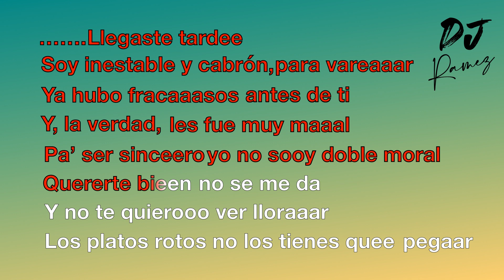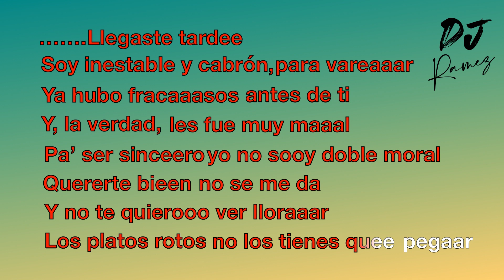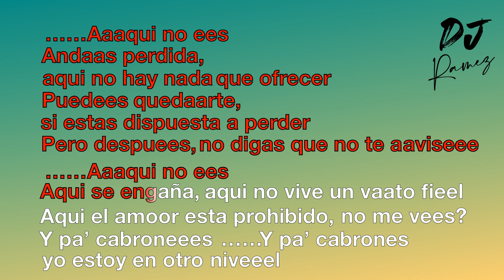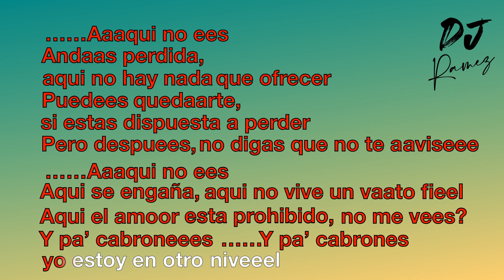Aqui no es Grupo Firme Karaoke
Aqui no es, exito de Grupo Firme-Karaoke espero les guste compartan y denle like y visiten mi canal para mas karaokes